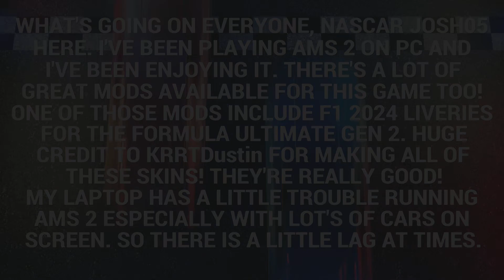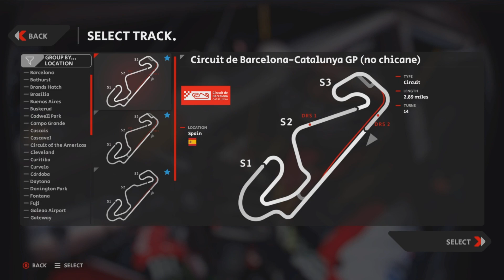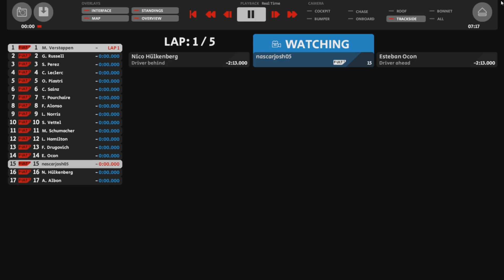F1 2024 Cars In Automobilista 2 PC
I've really been enjoying AMS2 on my computer and the DLC is pretty good as well. Lot's of great classic F1 content as well as plenty of other motorsports too. Another great thing about this game is the mods. Now it won't top Assetto Corsa, but it still has a lot of great content to check out. If you're an F1 fan, then this game has you covered. One of the great F1 mods is the 2024 skins for the Formula Ultimate Gen 2. That's what I'm showing today in a race at Barcelona as Alpine driver Pierre Gasly. Enjoy!!!